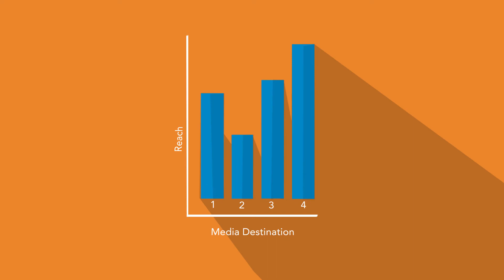Video Solutions | MLive Media Group